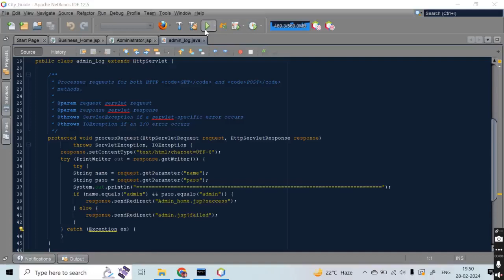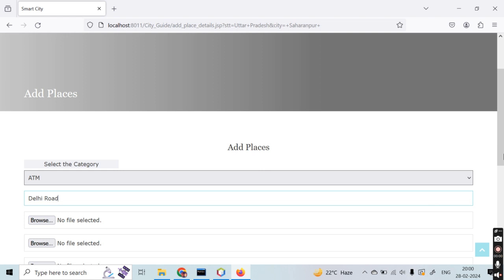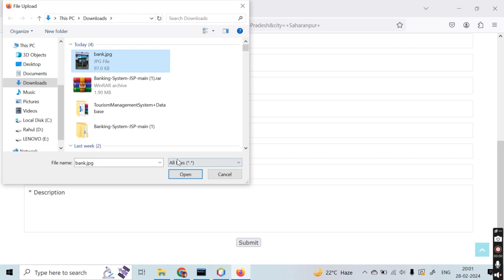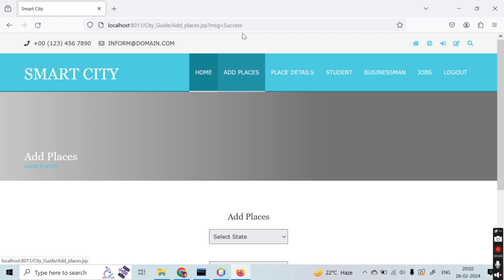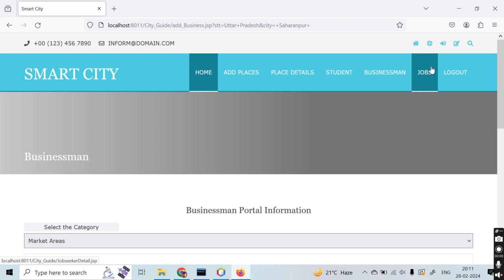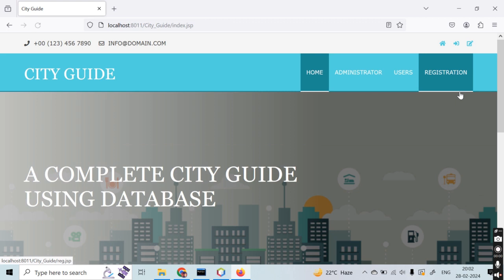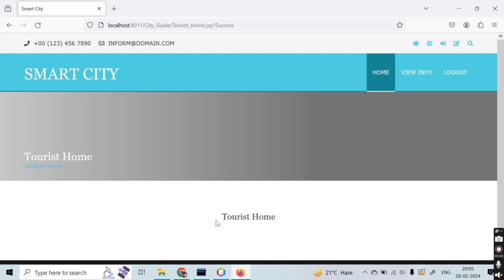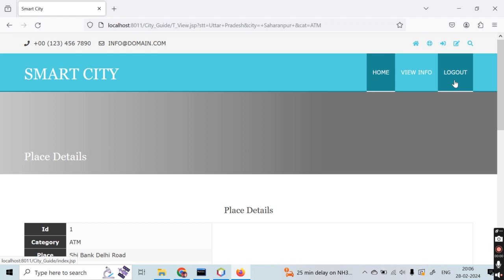Smart City Service Project in Java 2025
Smart City Service Project in Java

Features :
1. Login Through Admin
2. Login Through User

1- Login Through Admin- Add New Places, View Places, Add Students Portal Details, Add Business Portal Details, Add Job Portal Detail etc.